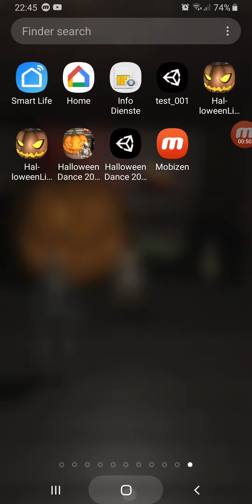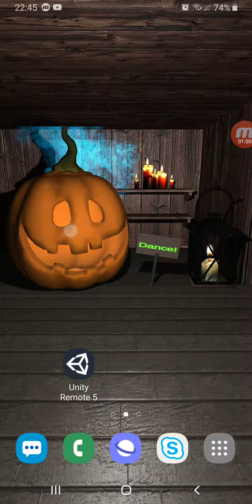Original Halloween 2019 Interactive Live Wallpaper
Let me know what you think of this Wallpaper which I currently have under development.